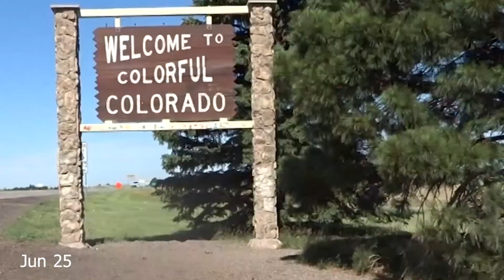A Minute in June 2020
June was another "stay at home" month.  I even stayed at home on my trip to  Andy's home in Colorado.  That is, I stayed in Henry, except to pump gas and empty trash.  It has not been a hardship, however.  I have always been an introvert who has enjoyed being along.  Still I am looking forward to the day when  we can get out.  I am thinking that will be when a vaccine is developed.  It was also a month of remembering love of my life, Sally and brother Bill whom we lost this time last year.